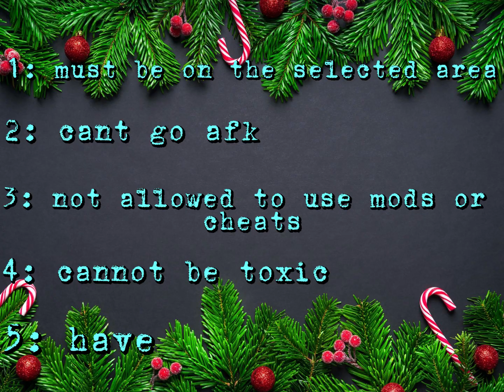Last To Leave The Train Wins $10,000